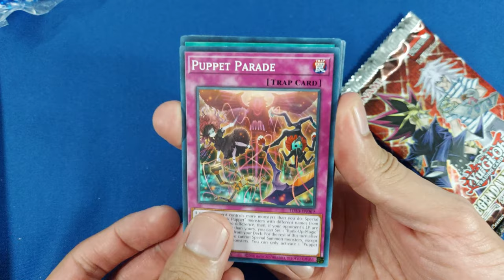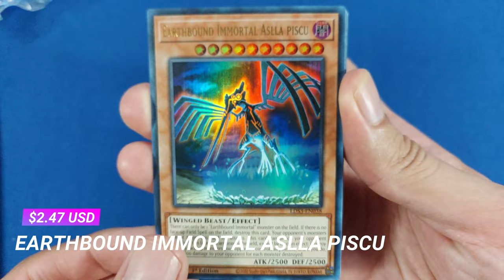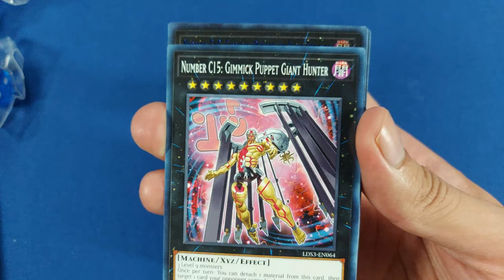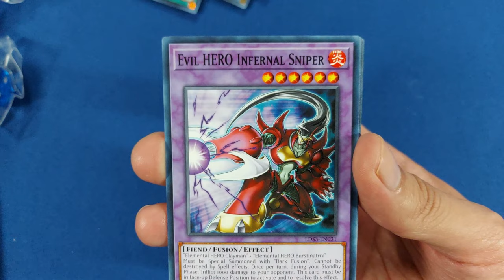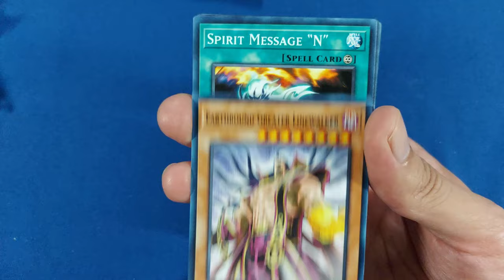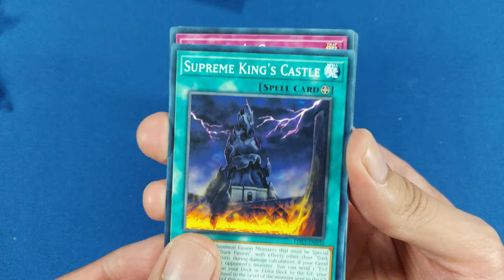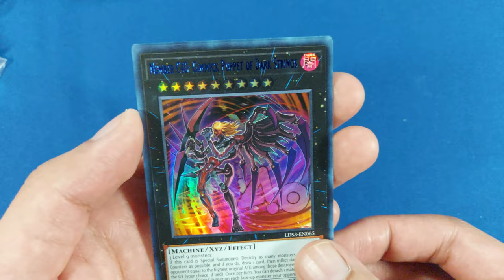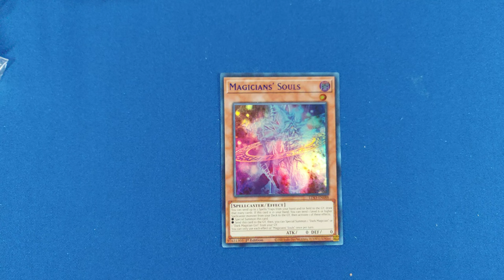En busca de magician's souls y the dark magicians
Unboxing de Legendary Duelists Season 3!, buscando las cartas:
  - Magician's Souls
  - Dark Magician Girl
  - Predapractice
  - Soul Servant
  - Sangan
  - Ascator, Dawnwalker

¿Las conseguiremos?

00:00 Intro
00:10 Caja 1
02:29 Caja 2
04:50 Caja 3
07:07 El Recuento
07:56 Top, Resumen y Favorita